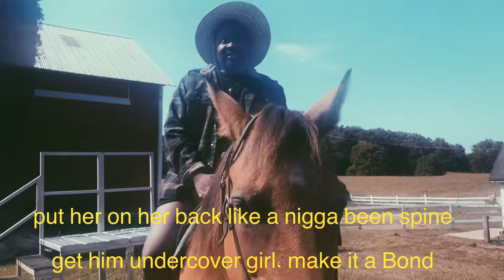Early Volumes | episode 011: my chariot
lee lends a hand and helps chikondiman pick women by using abilities